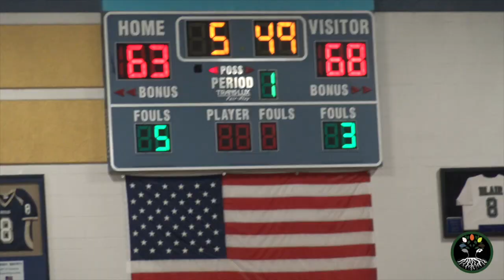GAME WINNER AT THE BUZZER‼️⁉️😱😱 JAVONTE SMART 5 STAR PG GOES BLACK MAMBA | VEGAS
This game featured 5 star elite PG Javonte Smart as he led the Houston Hoops against PBC at the Bigfoot tournament in Las Vegas.

GrassRoots Sports Media is committed to providing basketball fans with dope content on a daily and weekly basis! We produce High Quality footage and mixtapes of the top high school talent in the country, future NBA Superstars, and much more. GrassRoots Sports Media is a sports media platform based out of Atlanta, GA.